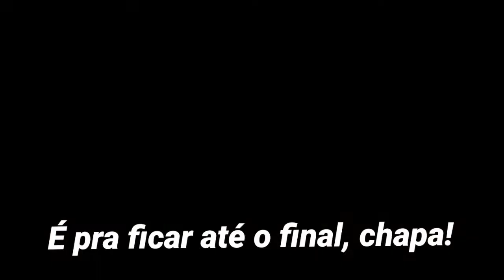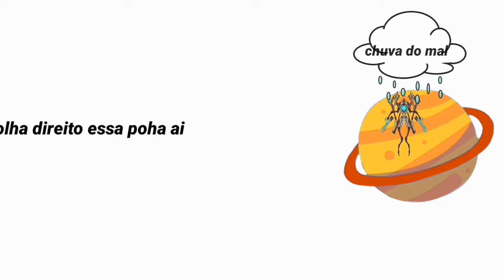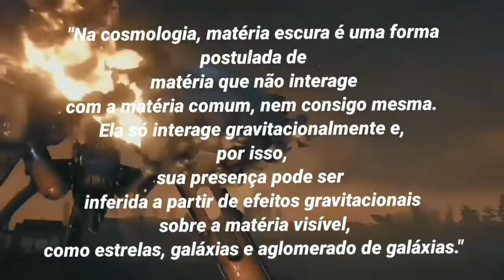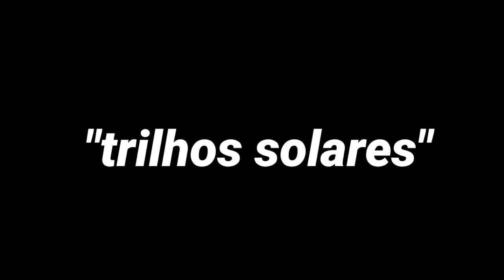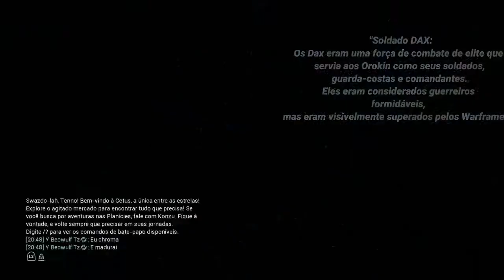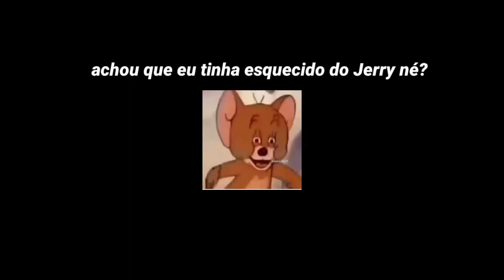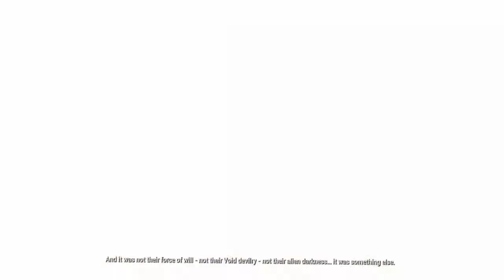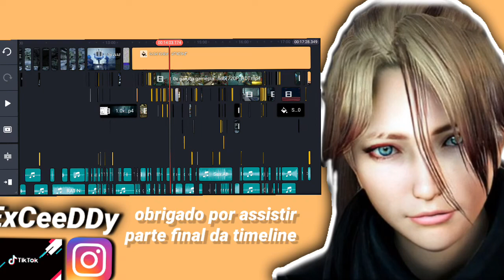warframe pra você que nunca jogou 💭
warframe pra você  que é iniciante de forma descomplicadas sobre como o jogo funciona!

💬o vídeo que eu tenho mais orgulho de ter feito até agora, por favor considere assistir até o final eu trabalhei muito nesse vídeo❤!

*FAÇA ACADEMIA*!!! (minha inspiração é o Baki)

Baki the Grappler ou Grappler Baki é uma série de anime e manga de Keisuke Itagaki. Foi originalmente publicada na Weekly Shōnen Champion de 1991 ate 1999, em 42 volumes. Seguida de duas sequências New Grappler Baki e Baki: Son of Ogre.